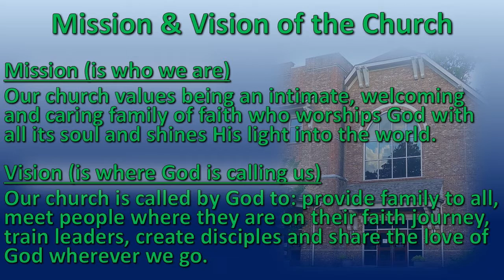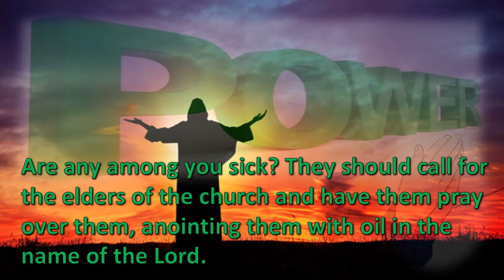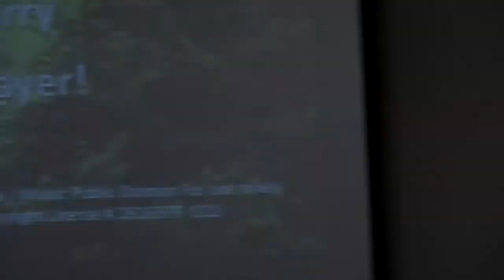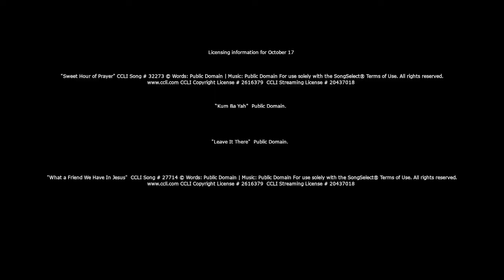Big Cove Weekly Sunday Service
Join us for our weekly Sunday service